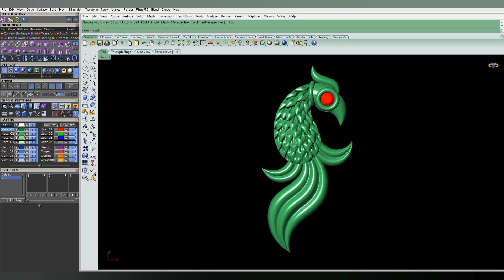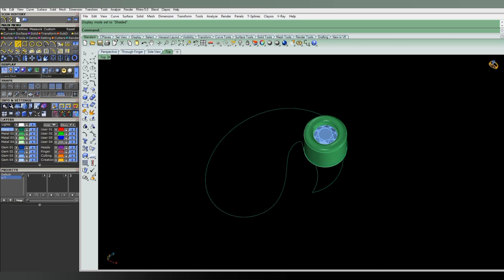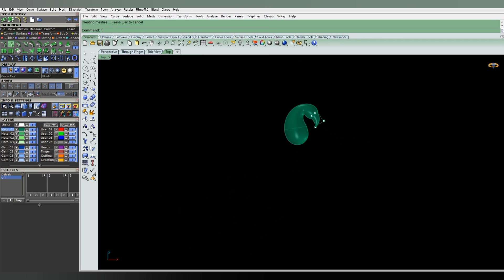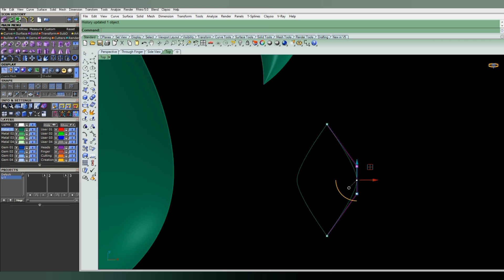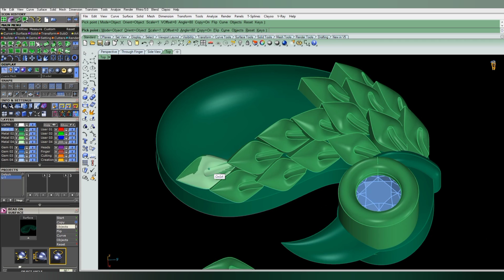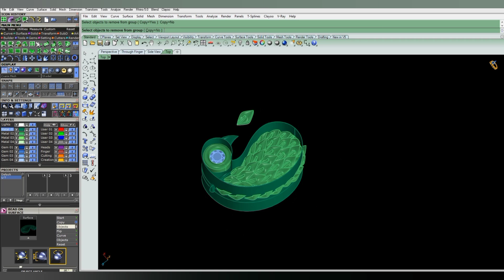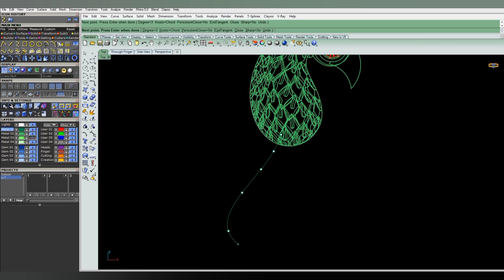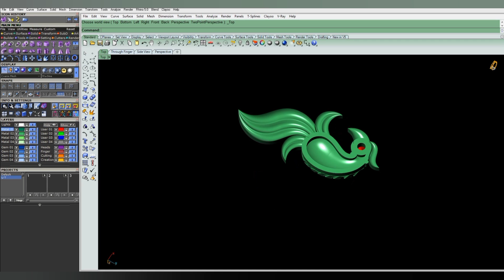Rhino matrix class #66 /matrix 9 how to make in peacock pis jewellery cad design/Create peacock pis